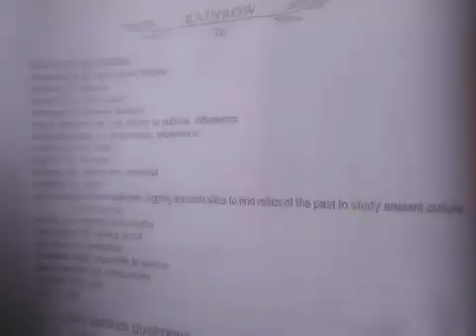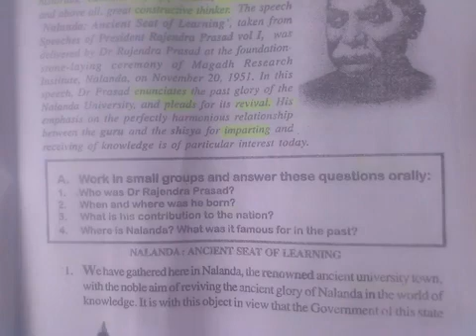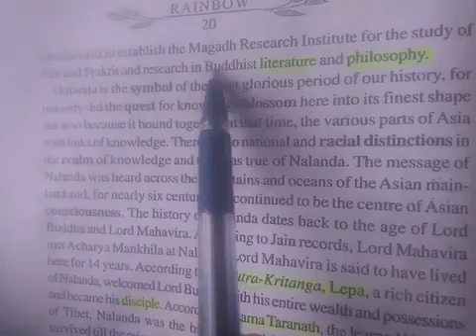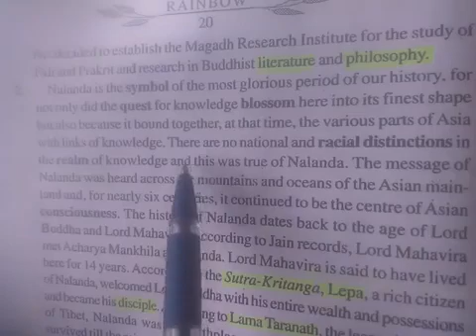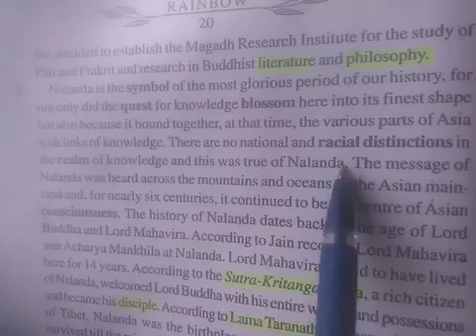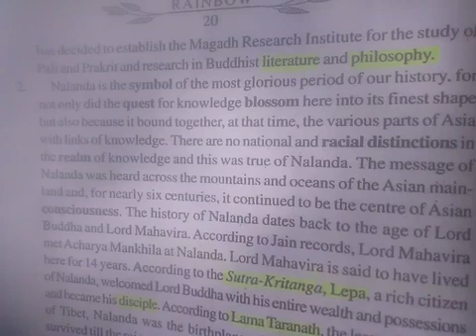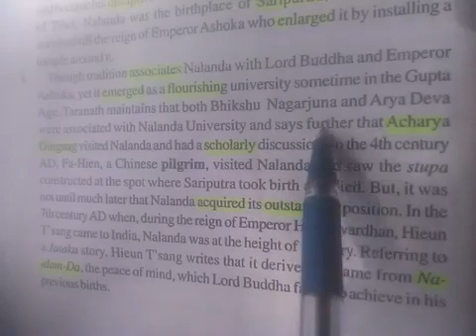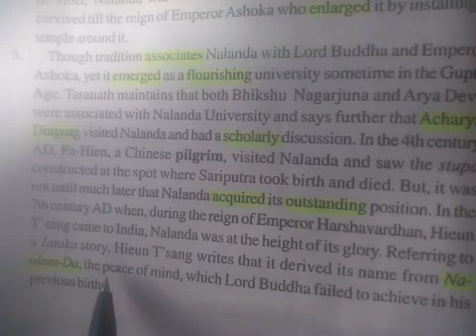RAINBOW CLASS-XI NALANDA: ANCIENT SEAT OF LEARNING PART-3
Dr. Rajendra Parsad